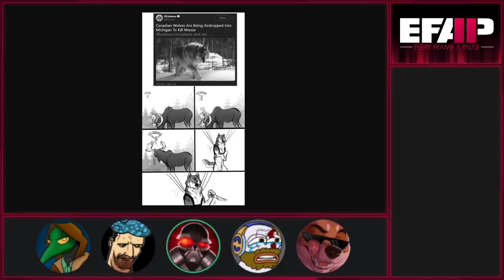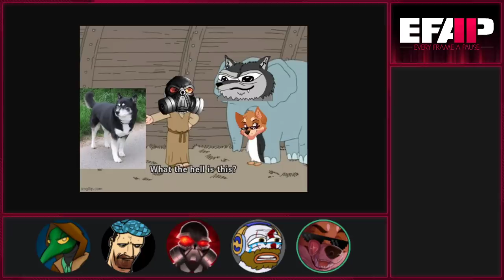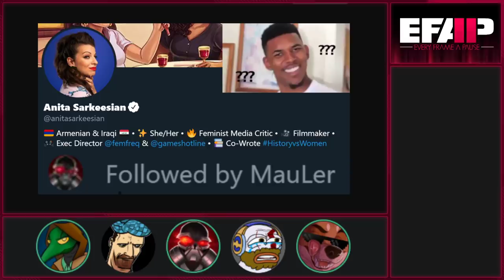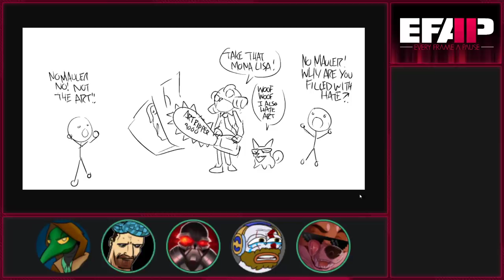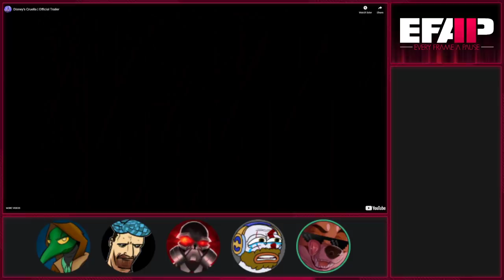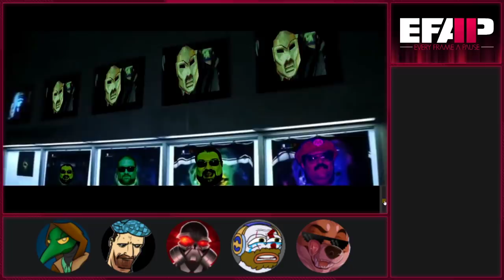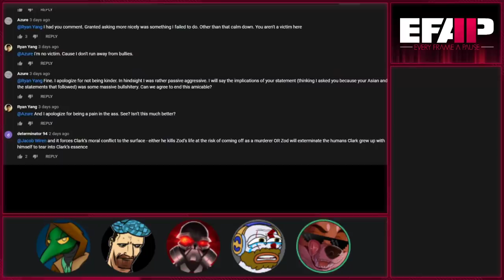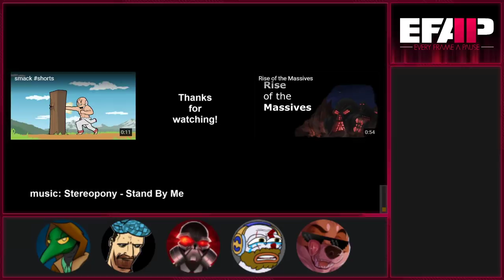EFAP #132 - The MEMEFAP VIII